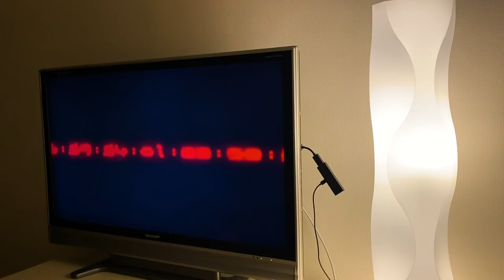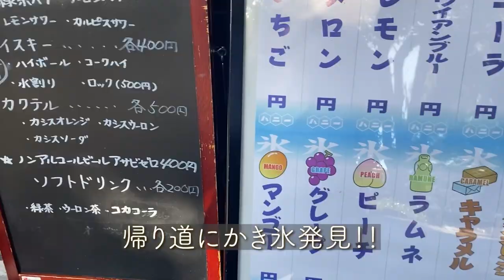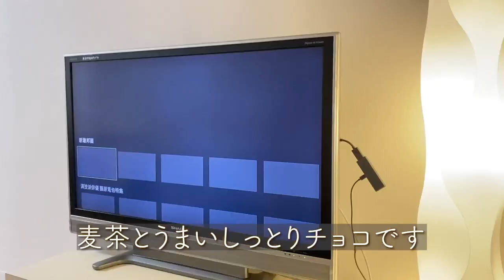【Vlog#02】夏の思い出🌻お弁当作って日曜日のピクニックデート🥪🧡/手作り弁当/唐揚げ/たまごサンドウィッチ/かき氷/ムービーナイト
こんにちは、Masamiです🌼
今回はお弁当を作ってピクニックをした一日を撮ってみました📽
少し前ですが楽しかった夏の思い出です🍧
編集もまだまだ下手ですががんばっていきたいと思います✨